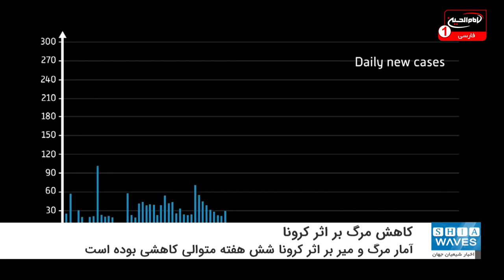سازمان بهداشت جهانی: آمار جهانی مرگ بر اثر کرونا کاهش 20 درصدی را نشان می دهد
سازمان بهداشت جهانی اعلام کرد: مرگ و میر جهانی کرونا نسبت به هفته گذشته ۲۰ درصد کاهش یافته است.
روزنامه گاردین گزارش داد: سازمان بهداشت جهانی تایید کرد که آمار مرگ و میر کرونا 6 هفته متوالی کاهشی بوده است.
در هفته گذشته ۲.۴ میلیون مورد جدید ابتلا به کروناثبت شده که ۱۱ درصد نسبت به هفته قبل کاهش داشته است.
در هفته گذشته همچنین نزدیک به ۶۶۰۰۰ نفر قربانی کرونا شدند که در مقایسه با هفته قبل از آن ۲۰ درصد کاهش نشان می دهد.
گفتنی است، در مجموع تا کنون ۱۱۰.۷ میلیون مورد ابتلا به کرونا در جهان به ثبت رسیده که در حدود  ۲.۴ میلیون نفر از آنها جان باخته اند.